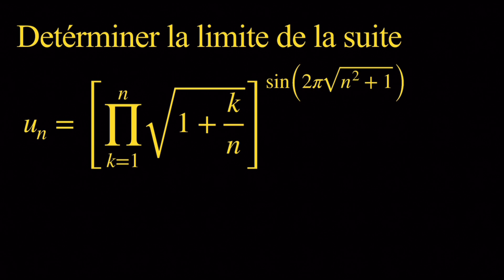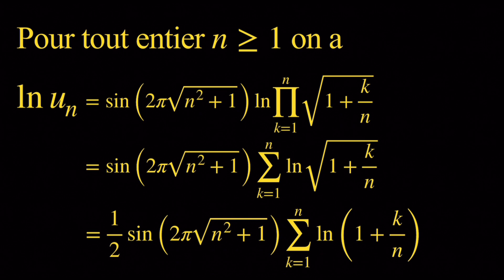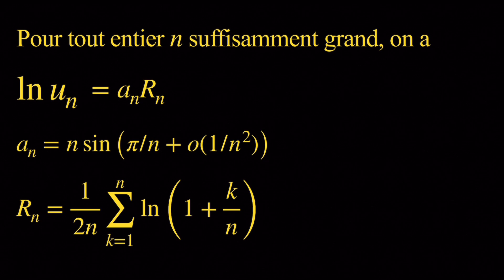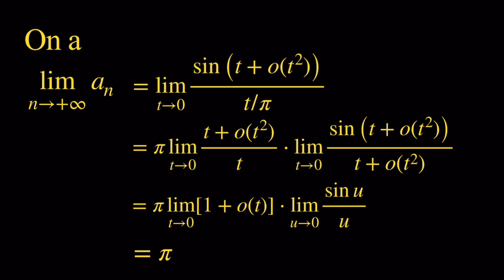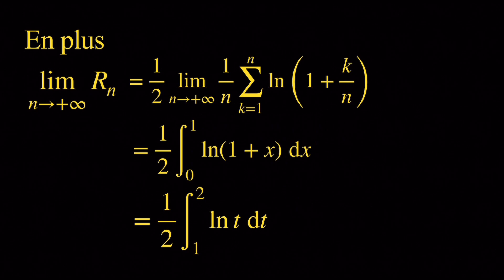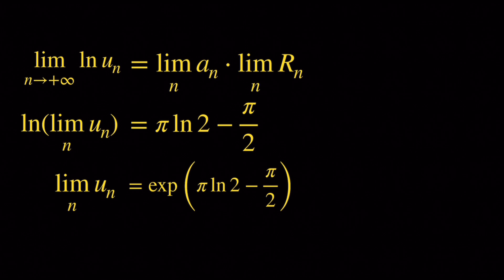Limite d’une suite numérique dont le logarithme est l’équivalent d’une somme de Riemann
Dans cette vidéo, on se propose de déterminer la limite d’une suite numérique dont le logarithme est l’équivalent d’une somme de Riemann.